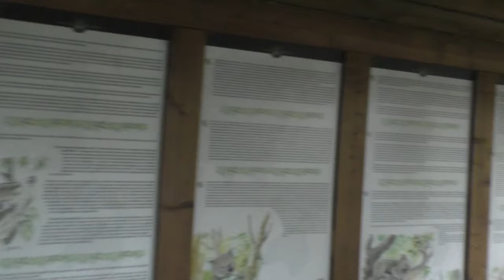Pairi Daiza, Koalahuis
We kijken mee naar het koalahuis van Pairi Daiza, met sinds dit jaar ook de mierenegels in haar 'collectie'.